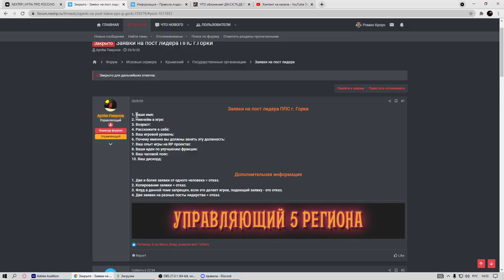Как пройти обзвон на NEXT RP. ОБЗВОН НА ЛИДЕРА. Ответы на вопросы при обзвоне на НЕКСТ РП.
⭐Мой реферальный код: C13U94B89 (кнопка F4, затем 3 точки, затем рефералы и вводим)
⭐Сервер "Московский", вводится на 1-м уровне, даёт много бонусов!